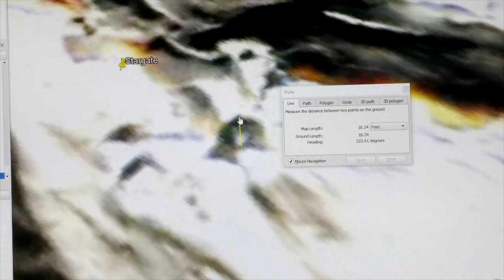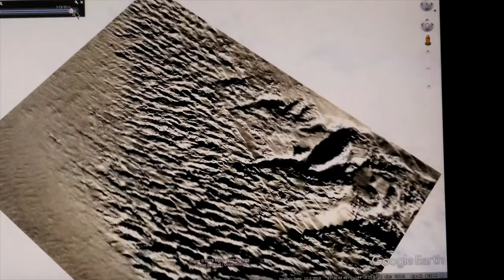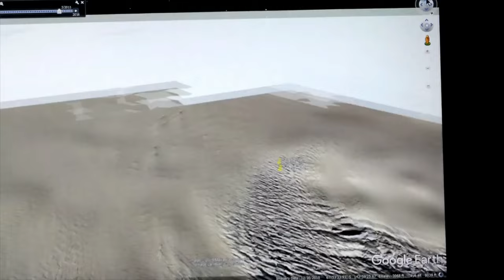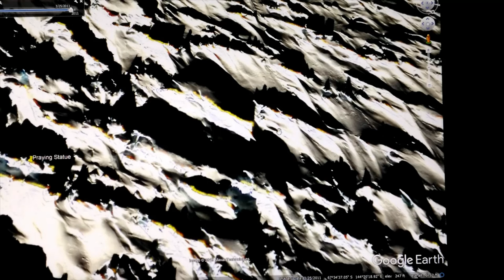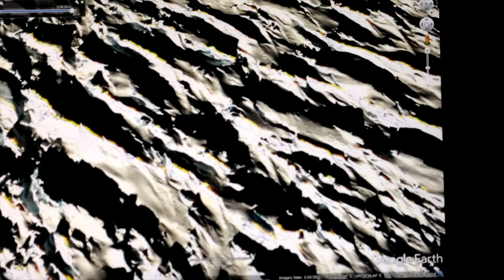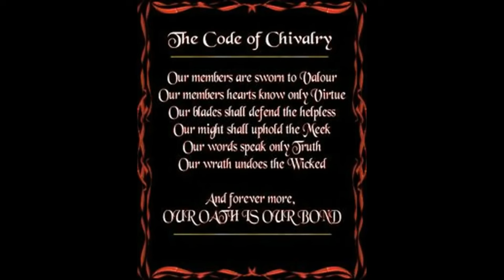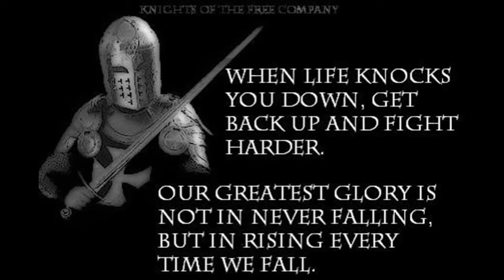HUMAN INTERSTELLAR TRAVEL~INSTANTANEOUSLY~NOW A DEFINITE POSSIBILITY!MAJOR DISCOVERIES NOW REVEALED!